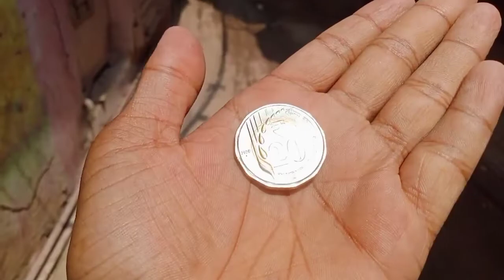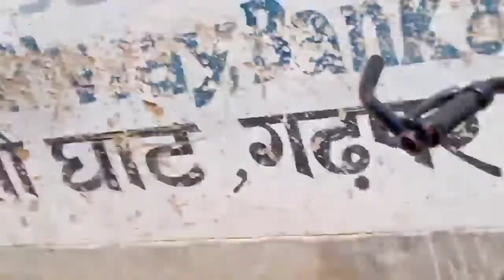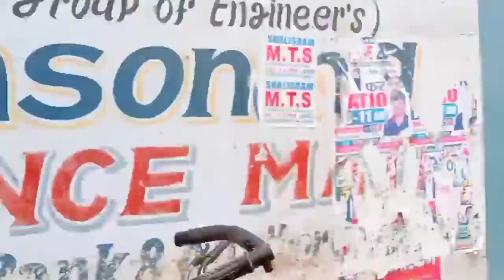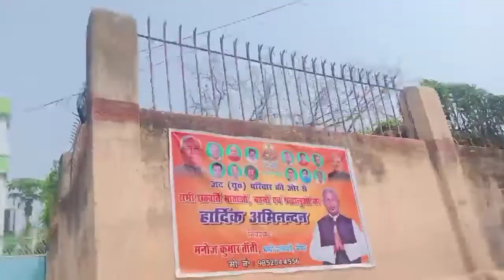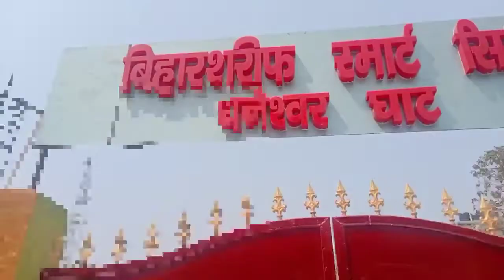first accident of my friend very hard.. Reaction of my...accident funny monkey magic 😱👍🤳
Thank you to see the vlog and also

HIT LIKE 👍

And

          BY
Please share to your friends and family ☺️

         NOT
                    H  A  P  P  Y
                                      JOURNEY
_______TO DHANESHWAR GHAT_______

Please write the cycle safe and very hard accident on the road of kid with cycle I was so nervous please viral the video.

chai pe lo
Bihar Sharif
ghoda katora
Nalanda khandar

Bhola bacha

please support 🙏